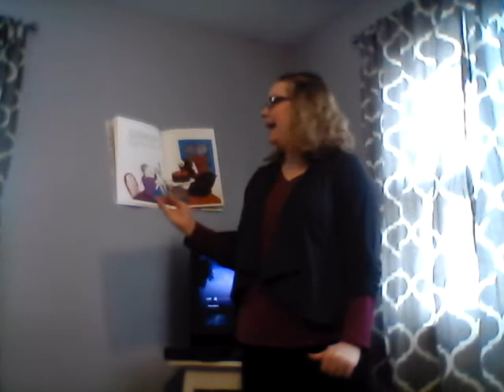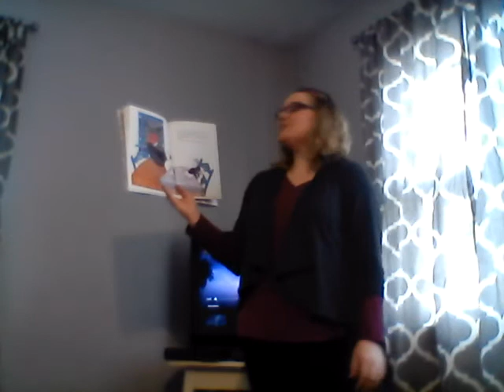What is THUNDER? What makes it so loud?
Fort Hays State University
Science Methods
Phenomenon video
Sarah Jensen